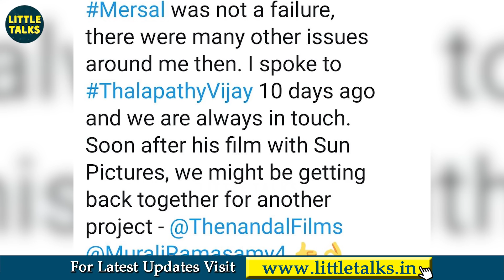EXCLUSIVE : Thalapathy 66 Confirmed - Vijay Producer's Official Statement | Atlee | LittleTalks